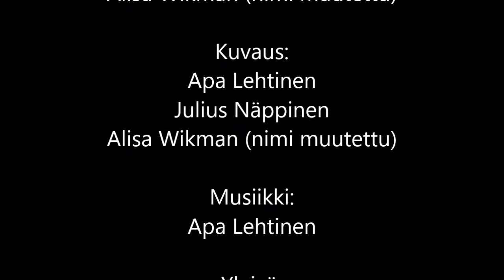Tölkin Viäritys, Kylmäkoski Kuppi X18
Kylmäkosken perinteinen ja historiallinen tölkin viäritys turnaus